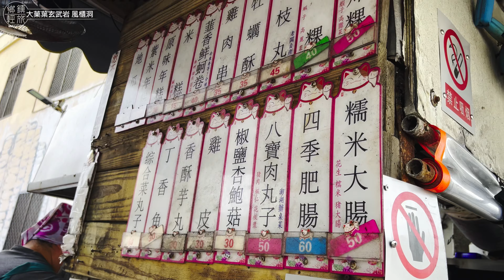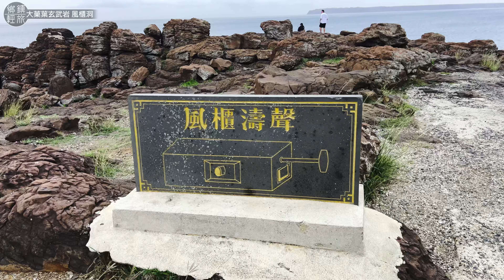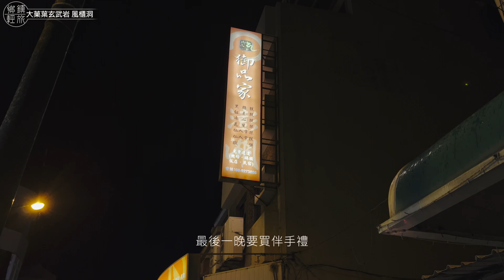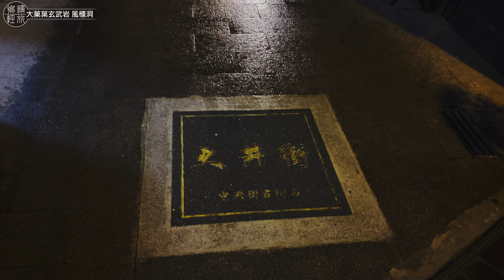【澎湖旅END】大菓葉玄武岩. 風櫃洞-回程結束行程#西台餌砲 漁翁島燈塔 外垵 塔公塔婆 風櫃洞《鄉鎮輕旅Travel at will in Township》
本頻道單純將生活與出遊的行程紀錄
自在旅遊不為拍而旅遊，自己做爽的而已。
僅供往後回憶，也分享出來，
反正這頻道本身沒什麼人看，

我們不是旅遊專業頻道，
也不介紹怎麼導覽遊完相關資訊，
單純隨意走走紀錄而已。
另有TikTok，有興趣就看看吧~